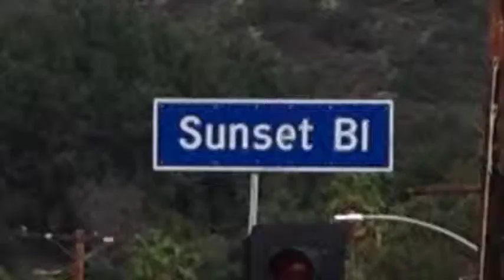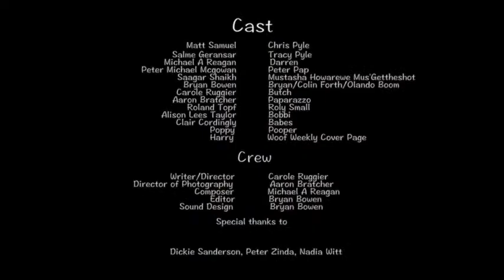American Snapper - American Sniper Parody DIR CUT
Useless British paparazzo Chris Pyle, ships out to L.A where the action is to try and snap the perfect cover shot…It's not quite as straightforward as he thinks.

Cast: Bryan Bowen, Claire Cordingley, Salme Geransar, Alison Lees-Taylor, Peter McGowan, Michael A. Reagan, Carole Ruggier, Matt Samuel, Saagar Shaikh, Roland topf.

Writer / Director: Carole Ruggier
Editing & Sound: Bryan Bowen
Cinematography: Aaron Bratcher
Composer: Michael Reagan